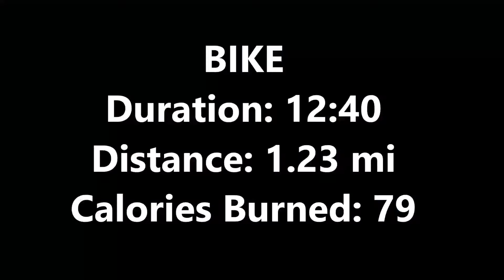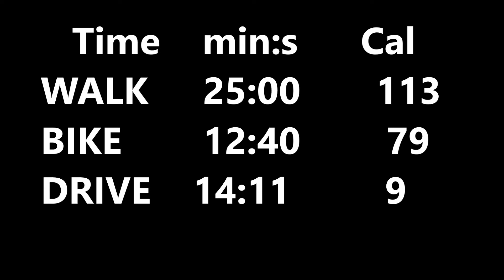What is the best way to the Americana?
Kayla and Mike Kaiser did an experiment comparing walking, cycling, and driving to the fountain in the center of the Americana at Brand from Kaiser Wellness Center.  A comparison of the distance, duration, and calories burned is presented for viewers to make an informed choice the next time they visit the mall.